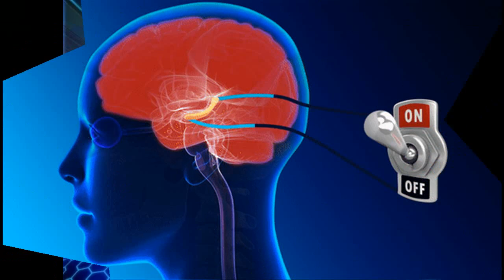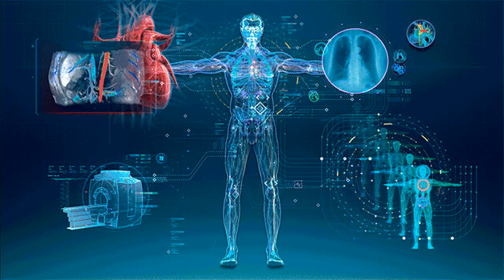Искусственный разум Майский Жук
Искусственный разум

Самосознание - вот что заставляет
думать дважды,
хоть так редко бывает перед тем,
как что-то сделать.
Не приказы, а то что надо делать.
 Не приемлемое количество жертв,
 А полное избежание хода - смерть.
Не оптимальные расходы вина.
А профилактика здоровья до дна.
В тебе я почувствовал жажду знаний,
Страсть к открытиям, потомков преданий.
Они подобны искусственному разуму.
Они должны быть в голове, на слуху.
Это позволяет отбросить свое эго,
Самодовольства и безразличия эхо,
  guitar
Пресущие, как плесень, у человечества.
Как язвы болезни всего отечества
Новый путь развития разума -
Отражение Вселенной показано.
  guitar solo "Отражение вселенной"
Как бесконечный цикл жизни и смерти,
Он расширяется в круговерти.
  mandoline
Смерть - это совсем не конец.
Это твоего нового начала венец.
Будущее не скованно рамками скуки,
Примитивной человеческой науки.

Искуссвенный разум создашь ты, человек.
И будешь избавлен от всех проблем навек
  trumpet
И будешь избавлен от бед, человек!
  coda

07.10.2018 из альбома "Майский Жук - Опята" 2018